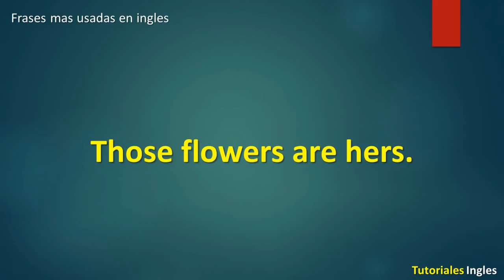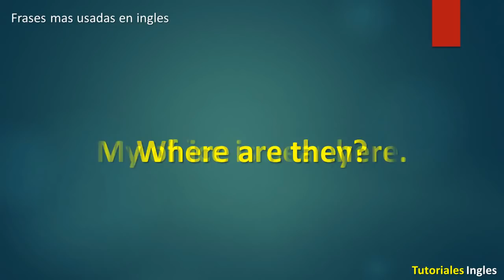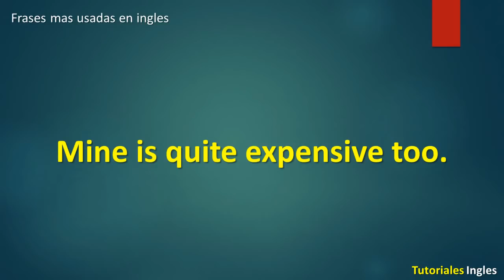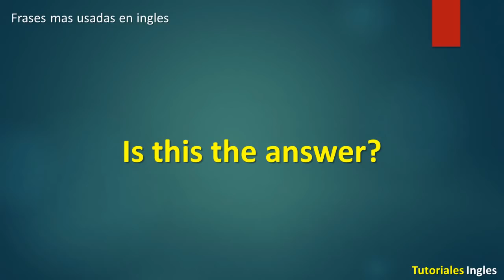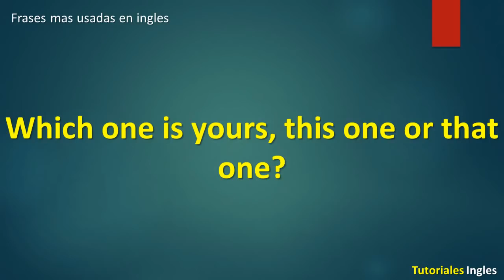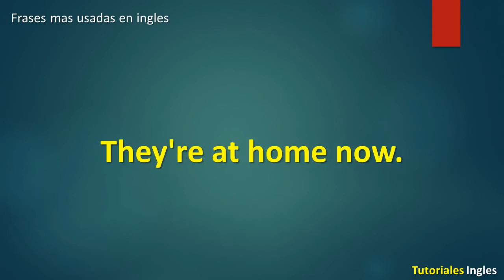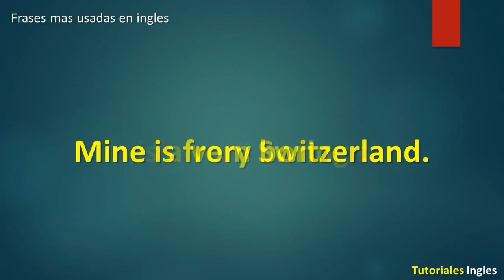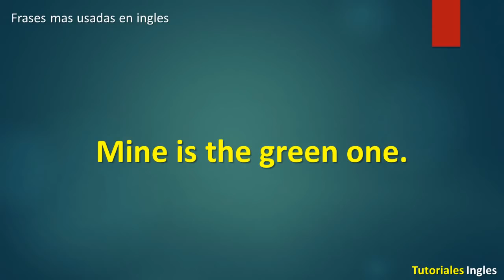Frases en inglés para principiantes - English Basic 3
Frases en español e ingles para aprender ingles leyendo y/o escuchando, excelente contenido para estudiantes y personas que quieran aprender escuchando. Volumen 3